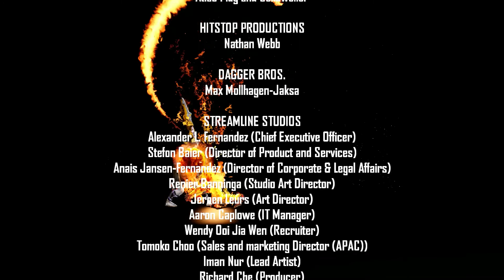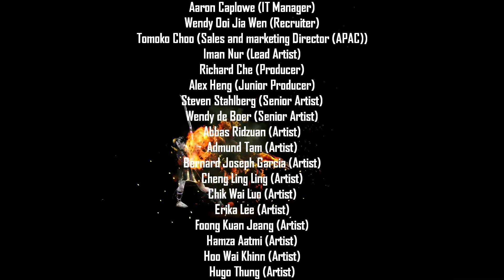Fulgore Is A Fighting Machine. Killer Instinct Playthrough (5/9)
In this part of my Killer Instinct ladder games, I finish off the first Season by playing through as Fulgore, the tough robot monster.  He’s a killing machine, but by his ending, it seems that he did have a human mind, since he doesn’t kill Orchid.
Any copyrighted material is already in the game, and hence I had no control over it being there.